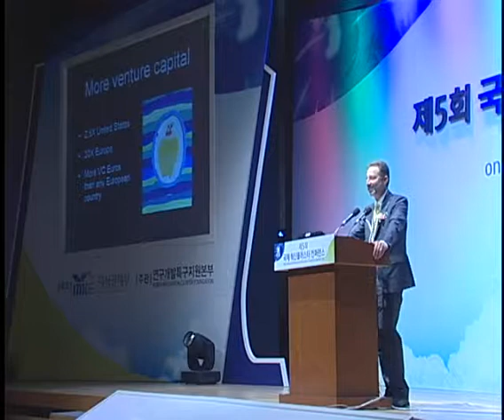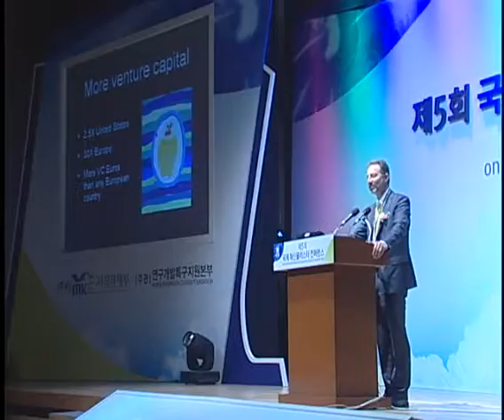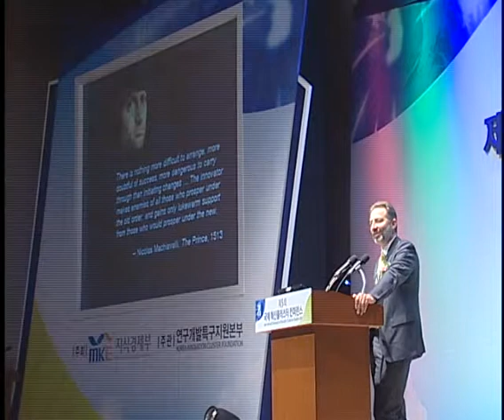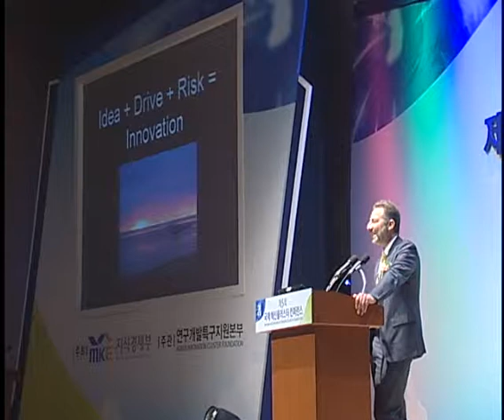ICIC DAEDEOK 2011 Saul Singer Keynote Presentation 1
Keynote Speaker 1 : Saul Singer
Venue : Daejeon Convention Center, South Korea
Host : Ministry of Knowledge Economy
Organization : Korea Innovation Cluster Foundation